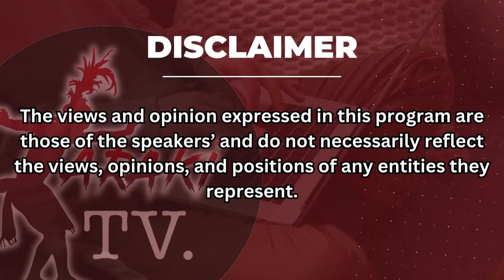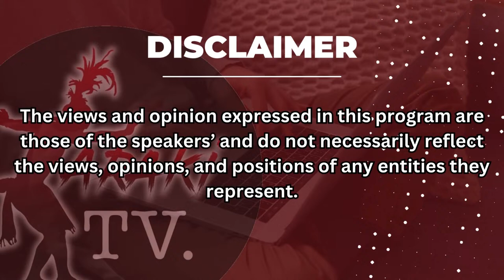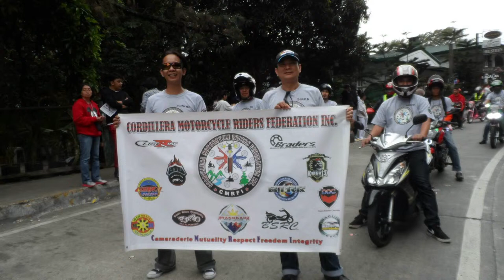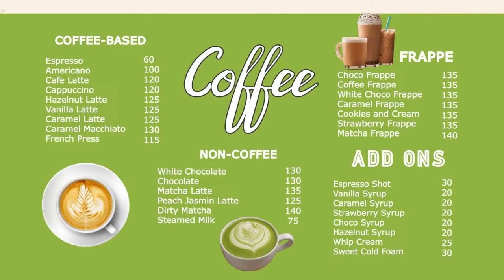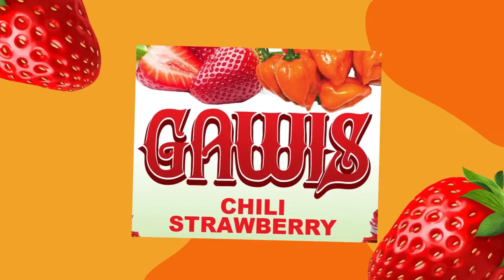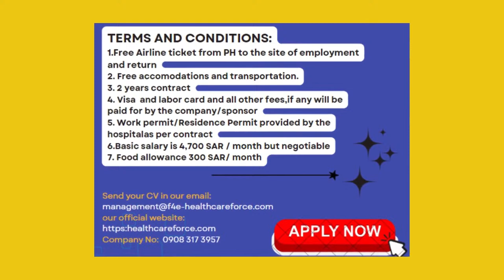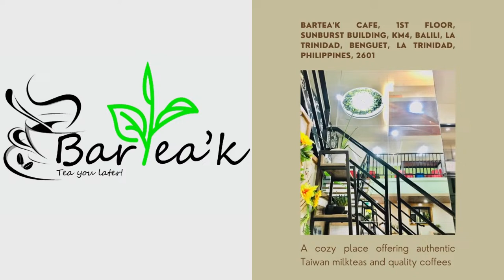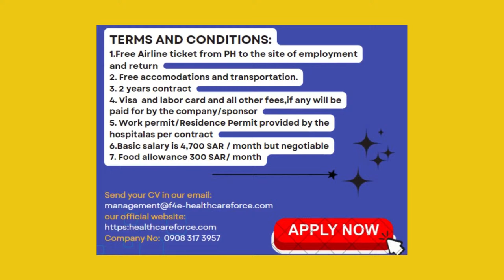Ride Wise: Road and Motorcycle Safety Beginner's Guide | Taraki Rides & Thrive with Sir Rob Macagba!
Join us for a crucial episode of Taraki Rides & Thrive featuring the renowned Sir Rob Macagba. In this session, we dive into the essentials of road and motorcycle safety, especially tailored for beginners. With insightful discussions led by Sir Rob, Ms G, and Ms K, this is a must-watch for riders of all levels. 4-6pm on Saturday!